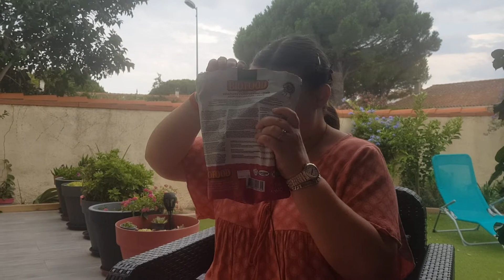Unboxing BioFood ( Part.1 )